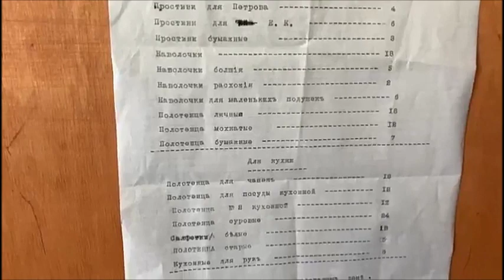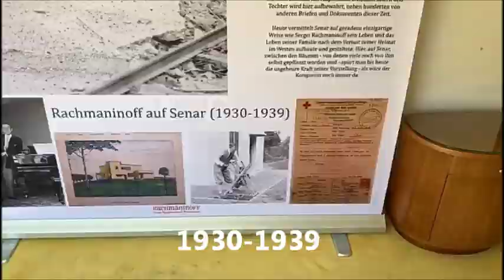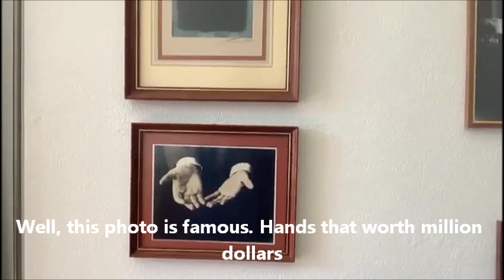Denis Matsuev's vlog from Senar. Влог Дениса Мацуева из Сенара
Лето 2019 года